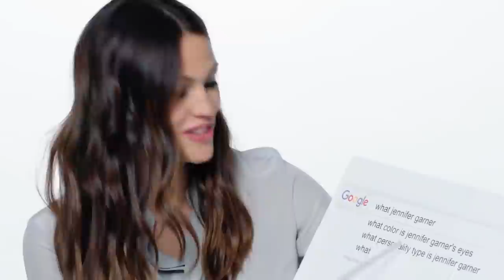15 Actors With Embarrassing Audition Stories You Won't Believe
15 Uncomfortable Audition Tapes Of Famous Actors. From Tom Holland In Spider-Man, To Ryan Reynolds...

No matter how famous an actor gets, there is always one activity that will pull anyone down off of their high horse, and that is: the audition. Ask any actor out there, famous or not-so-famous, and they’ll tell you that auditioning is the absolute worst part of their job. And there is definitely something comforting about the fact that even the hugest, wealthiest, most famous actors in the world all started out going to one embarrassing audition after another. Because some auditions might not be so bad, but some are truly terrible. Like the fact that a nineteen year old Tom Holland had to act in front of his biggest heroes, and do a bunch of flips over and over again to be cast as Spider Man! Or how about when Shay Mitchell filmed an audition for Pretty Little Liars in the basement of her agent’s office! Jennifer Garner once wore the same outfit to so many callbacks that the producers called her agent to ask if she had any more clothes, and Jake Gyllenhaal was so unprepared for his Lord of The Rings audition that Peter Jackson called him the “worst actor” ever! That’s nothing compared to Eddie Redmayne’s audition for The Hobbit, however, when he was cut off right away for using a very weird voice, or how James McAvoy actually fake cried to get out of an audition in which he forgot all of his lines! All of these hilariously bad audition stories and so many more are in the video, so check it out!

00:00 Intro
00:36 Tom Holland
01:17 Shay Mitchell
01:49 Eddie Redmayne
02:21 Emma Stone
02:58 Kat Dennings
03:35 Jake Gyllenhaal
04:05 Aaron Paul
04:40 Brie Larson
05:16 Adam DeVine
05:40 James McAvoy
06:08 Emilia Clarke
06:43 Chris Evans
07:13 Lucy Hale
07:38 Ryan Reynolds
08:00 Jennifer Garner
08:30 Outro

Written by: Emelia Hellman
Narrated by: Mia Jabara
Edited by: Kristian Blaze